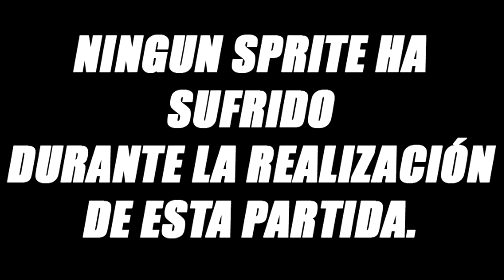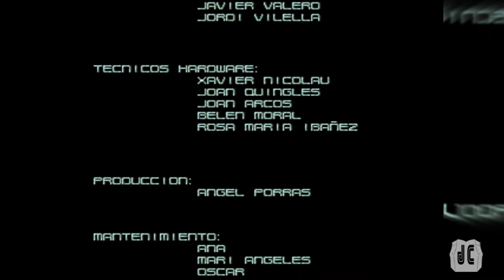300.- ALLIGATOR HUNT ARCADE, 2 PLAYER (HARDEST)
ALLIGATOR HUNT ARCADE, 2 PLAYER (HARDEST)

¡Y llegamos al capítulo 300! Con el clásico de GAELCO, del año 1994, en el que nos convertiremos en unos niños que repelerán una invasión alienígena usando nuestra mala leche, y mal café.

Capítulo especial, ya que, me acompaña/instruye el maestro Jordani en la que es mi primera partida cooperativa en el canal, a excepción de las de mi hijo, y terminándolo en el nivel más alto de dificultad.

Que los disfrutéis...